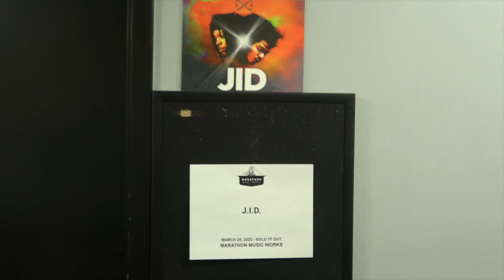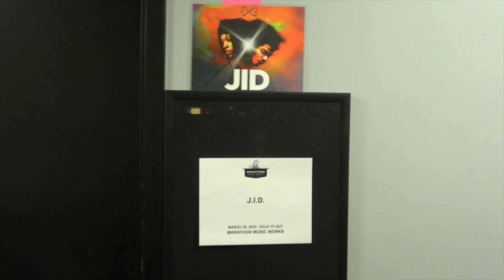Chris Patrick - Ambassel [Freestyle]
Follow Chris
Video Credits/Editing: Collin Donovan